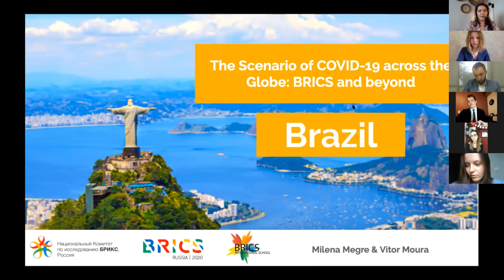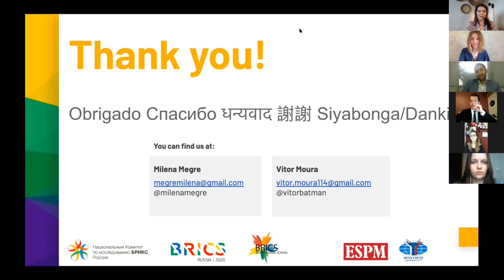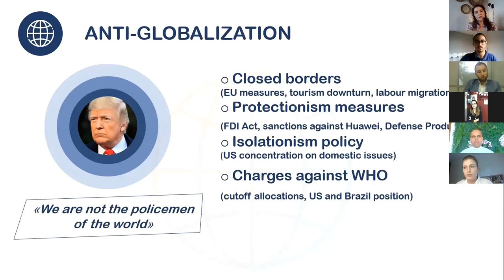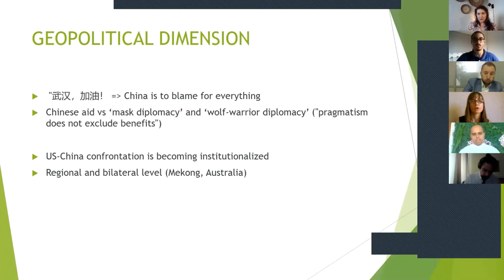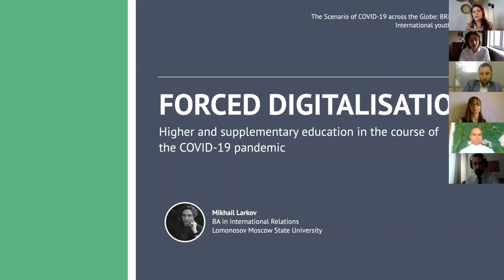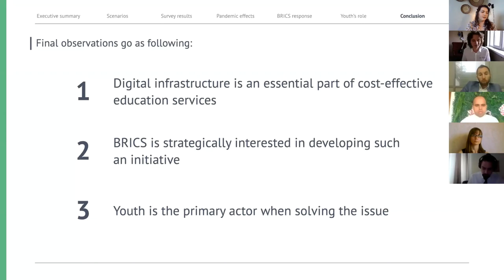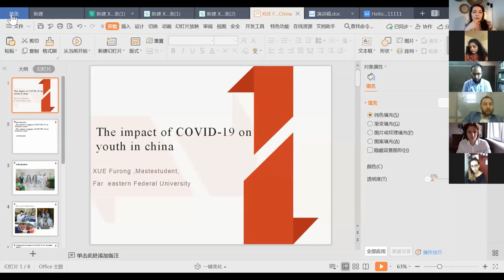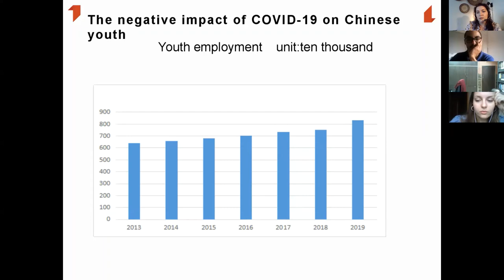International youth webinar “The Scenario of COVID-19 across the Globe: BRICS and beyond”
On June 15, 2020 National Committee on BRICS Research and BRICS Russia Expert Council held the International youth webinar “The Scenario of COVID-19 across the Globe: BRICS and beyond”.

Today, when COVID-19 swept the world, the increased involvement of civil society is vital to address the crisis. As representatives of major emerging countries with global influence, BRICS need to act together in solidarity and cooperate in the interest of the well-being of the humankind. Young people from BRICS countries can and should become the change-makers bringing new ideas and innovation.

This webinar aimed to have young experts from all over the world presenting the overall impacts of the COVID-19 pandemic in their countries, by answering the following questions:

What are the social, economic and political impacts of the COVID-19 pandemic in your country?

What is the role for BRICS in the changing reality?

What can the youth do to help?

PROGRAM

Welcome address: Dr. Victoria PANOVA, Managing Director of the National Committee on BRICS Research, Scientific Supervisor of the BRICS Russia Expert Council, Vice-President for International Relations of the Far Eastern Federal University

Moderator: Ms. Valeriia GORBACHEVA, GR-Director of the National Committee on BRICS Research, Research Fellow at the Institute of Economics RAS

Co-moderator: Ms. Ksenia SHEVTSOVA, Chief specialist, BRICS Russia Expert Council

Speakers:

BRAZIL
Presentations:
Ms. Milena MEGRE, Master student in International Relations, MGIMO University
Mr. Vitor MOURA, Political scientist
“Social, economic and political impacts of the COVID-19 pandemic for Brazil” (presentation)
Ms. Beatriz PONTES, Master student in International Relations, Rio de Janeiro State University
“Social inequality within the Brazilian school and pandemic contexts”

Comments:
Mr. Vitor LENGRUBER, Student in International Relations, Far Eastern Federal University (BRICS Educational Internship Program)
Mr. Cristiano ALVES DE LIMA, Student, Estácio de Sá

RUSSIA
Presentations:
Mr. Igor SEMENOVSKIY, Political scientist, Financial University under the Government of the Russian Federation
Ms. Valeria PRONINA, Master student in International Relations, St. Petersburg State University
“The contradictions of the globalization and deglobalization processes amid at the COVID-19 pandemic: The world and BRICS” (presentation)
Ms. Anastasia PYATACHKOVA, Researcher, HSE University
“China's response to coronavirus and its implications for BRICS” (presentation)
Mr. Mikhail LARKOV, Bachelor student in International Relations, Lomonosov Moscow State University
“Forced digitalization and its impact on higher and supplementary education in course of the COVID-19 pandemic” (presentation)

Comments:
Mr. Vitaly SAVENKOV, Advisor on International Relations at the Russkiy Technopark, Far Eastern Federal University
Ms. Nina LADYGINA-GLAZOUNOVA, Research Fellow in International Relations (BRICS Studies), St. Petersburg State University

INDIA
Presentations:
Dr. Mohd Nayyer RAHMAN, Assistant Professor, Aligarh Muslim University
“Attracting FDI for BRICS in post COVID-19”
Ms. Dhwani JAIN, President, SRPM
“Role of Civil Society in view of the global pandemic”

Comments:
Ms. Anita DKHAR, PhD student in International Relations, RUDN University
Mr. Vikram SUHAG, PhD student in Political Sciences, Russian Presidential Academy of National Economy and Public Administration

CHINA
Presentations:
Prof. Wu Fei, University of Ginan
“Public Diplomacy interaction between BRICS and West when BRICS Lead Economic recovery After COVID-19”
Ms. Xue Furong, Master student, Far Eastern Federal University
“The impact of COVID-19 on youth in China” (presentation)
Ms. Fan Tianyi, Student in General Medicine, Hebei University of Engineering
Mr. Ma Zhenghao, Bachelor student, Beijing Foreign Studies University
“Paradigm of public health system in different countries under the context of coronavirus” (presentation)

SOUTH AFRICA
Presentations:
Mr. Raymond MATLALA, Chairman, South African BRICS Youth Association
“The impact of COVID-19 on youth in South Africa”
Ms. Sphiwe DLAMINI, Head of Marketing and Communication, South African BRICS Youth Association
“COVID-19 and the education system in South Africa”

Comments:
Mr. Thando MATHENJWA, Master student in Development Studies, University of the Witwatersrand

BRICS plus
Comments:​
Mr. Kenneth Jim Joseph JIMENO, Foreign Service Officer at the Department of Foreign Affairs, Republic of the Philippines (Philippines)